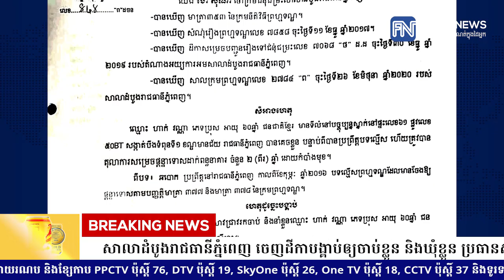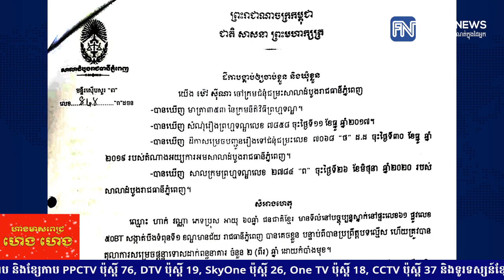សាលាដំបូងរាជធានីភ្នំពេញ ចេញដីកាបង្គាប់ឲ្យចាប់ខ្លួន និងឃុំខ្លួន ប្រធានសភាពាណិជ្ជកម្មខេត្តកំពត...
សាលាដំបូងរាជធានីភ្នំពេញ ចេញដីកាបង្គាប់ឲ្យចាប់ខ្លួន និងឃុំខ្លួន ប្រធានសភាពាណិជ្ជកម្មខេត្តកំពត-តាកែវ-កែប ពាក់ព័ន្ធករណីឆបោកប្រាក់